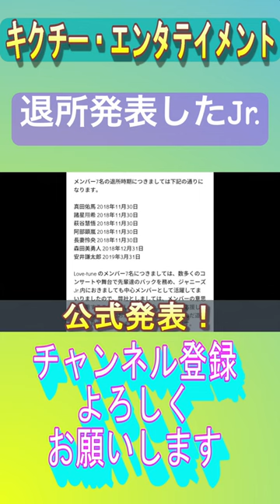退所発表したジャニーズJr.